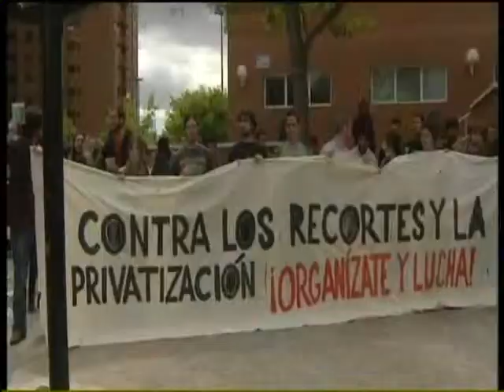Los funcionarios continuan luchando contra el recortazo del bipartito